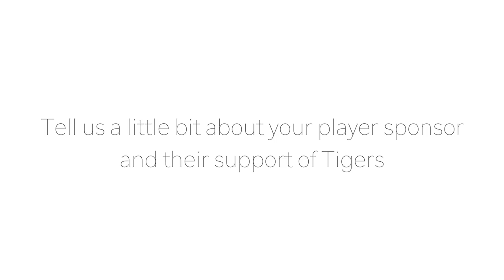Tom Youngs & Matt Smith talk player sponsorship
Tigers captain Tom Youngs and Matt Smith talk to LTTV about the benefits of a players sponsorship package